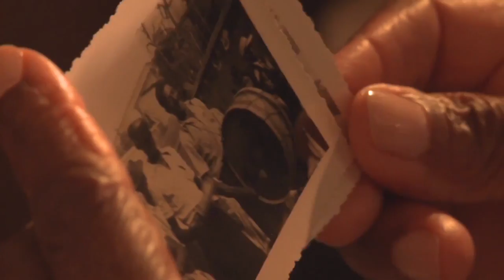Chamada Nação | TVE - Samba do Cururuquara - 5/5/17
O documentário “Samba do Cururuquara” trata de uma das manifestações culturais mais antigas de Santana de Parnaíba, em São Paulo, o samba de bumbo. Esta é a atração do Nação desta sexta (5/5), às 21h30.

Produzido pela Odun Formação & Produções, com direção do cineasta Renato Candido, o documentário aborda a Festa do Cururuquara, realizada na cidade desde 13 de maio de 1888, para comemorar a abolição da escravatura. Desde então, todos os anos, na semana desta data, os ex-escravos e, posteriormente, os seus descendentes promovem uma grande festa, com a realização de procissões e a apresentação de samba de bumbo para celebrar o acontecimento. O documentário traz depoimentos de antigos sambadores do bairro do Cururuquara e descendentes dos escravos que viveram no local. Eles contam como era antigamente o bairro e a festa e falam, também, sobre a história de suas vidas e a participação no samba de bumbo.